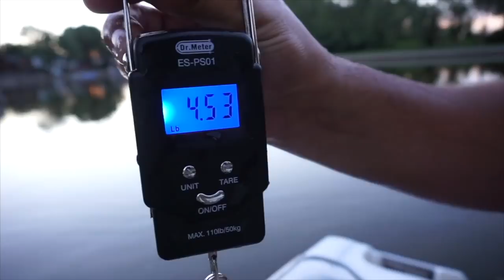2v2 Fishing CHALLENGE vs. FLAIR w/ NEW PB!!!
I fished a 2 on 2 bass fishing tournament vs. ole' Flair and my buddy Ethan...the bite was tough, but that made for some excitement! Nick ended up catching his new PB bass during the tournament, then we went to the s lake and unfortunately we were too stubborn to pick up the fairy wand and throw the ned rig like Flair/Ethan. sad day.

►Flipping Set-Up◄

►Flick/Shake Setup◄